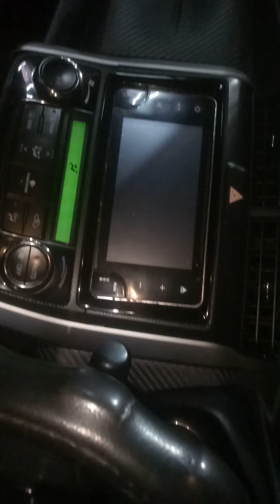start. car.remove.old.battery. after.change.new.battery. is.engine.good. not.come.in.problem.in.car